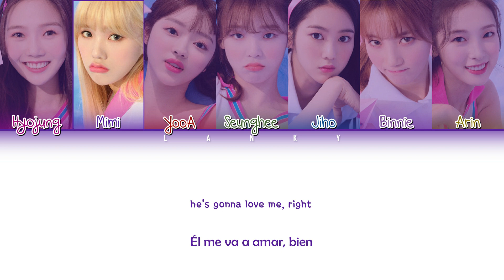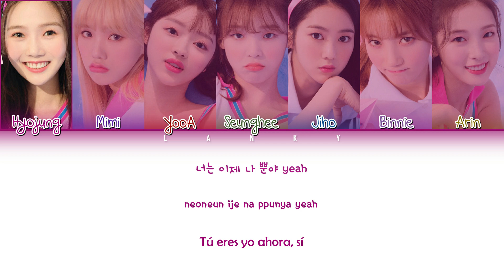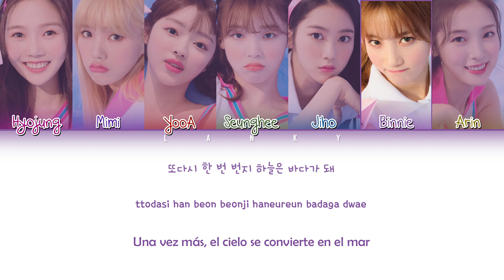Oh My Girl (오마이걸) 'Bungee' (Fall in Love) Sub Español Color Coded (Han/Rom/Esp/가사)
¡Esto NO es una traducción 100% perfecta!
¡Perdonen cualquier error!

This is NOT a 100% perfect translation!

•Song: "Bungee (Fall in Love)"
•Album: SUMMER PACKAGE 'FALL IN LOVE'
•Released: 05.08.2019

I just made the video. Music and pictures all belongs to WM Entertainment

*NO HACER CASO A LAS ETIQUETAS*
kpop
lyrics
Color Coded sub español
Oh My Girl (오마이걸) 'Bungee' (Fall in Love)
Bungee sub español
Bungee oh my girl
oh my girl
Bungee
Bungee lyrics
Bungee sub español oh my girl
oh my girl bungee sub español
oh my girl sub español
오마이걸
원더케이가사
Color coded lyrics
bungee oh my girl sub español